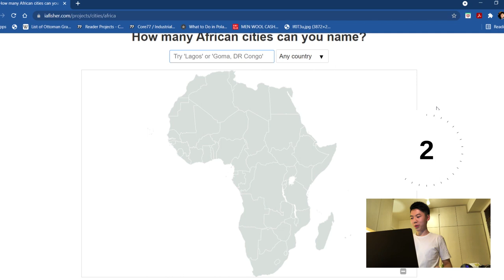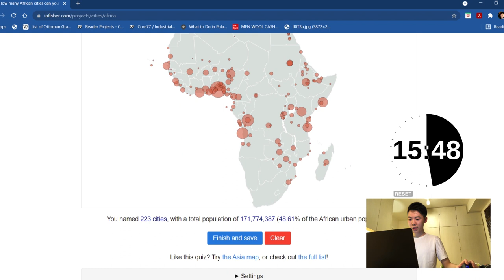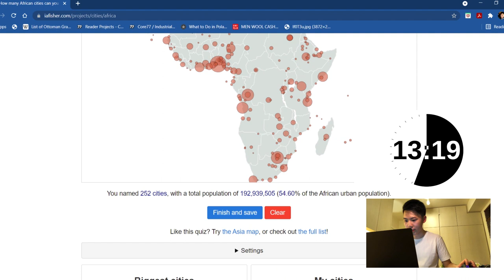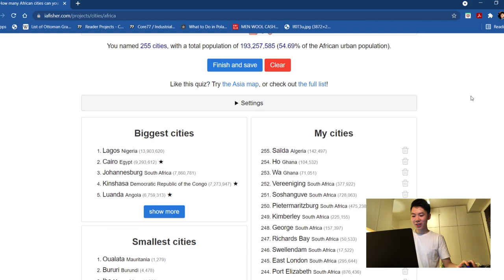I try to name as many African cities as possible in 30 minutes (more like 20)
Since my work on the upcoming Finland video is taking longer than expected, here's just another cities-naming video, hope you enjoy.